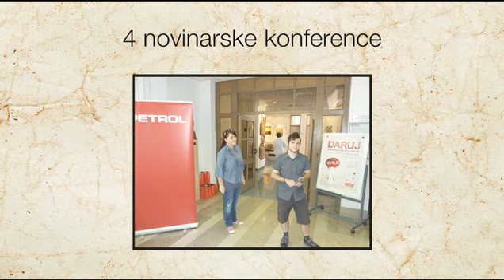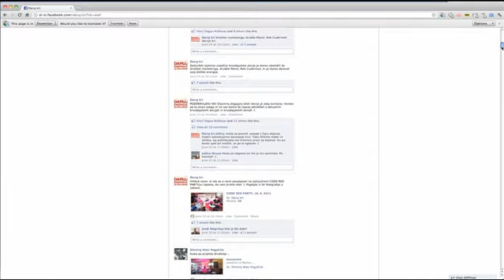Daruj energijo za življenje! - kampanja